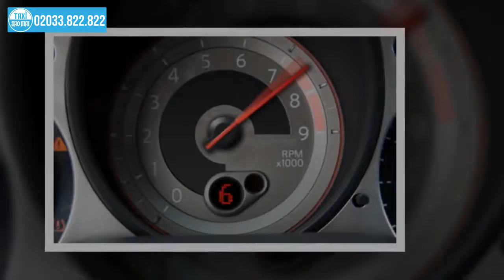Cách xử lí tình huống tối ưu khi lái xe mà bị kẹt chân ga...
CÔNG TY CỔ PHẦN TAXI SAO MAI
Đ/c: 311 Lê Lợi, Phường Yết Kiêu, TP. Hạ Long
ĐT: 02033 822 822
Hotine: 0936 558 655